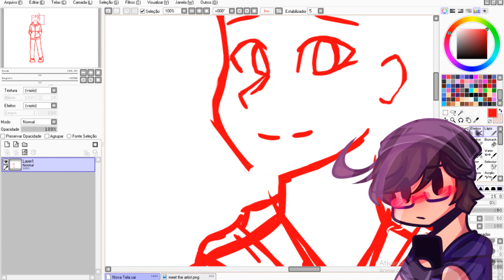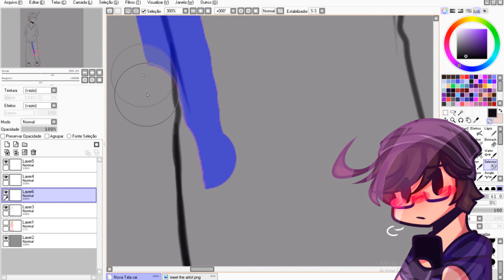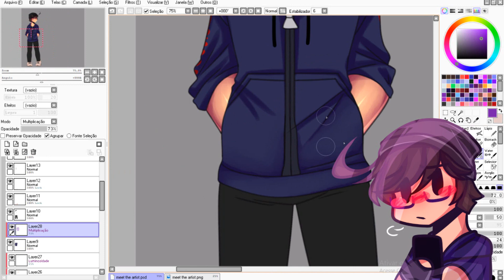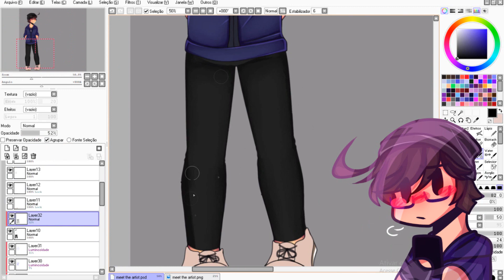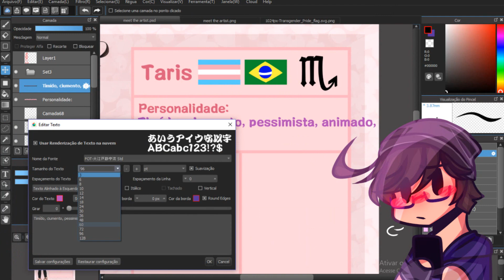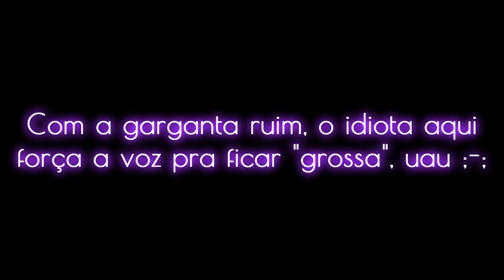MeetTheArtist||SPEEDPAINT REMAKE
Abra e ganhe uma lasanha /●ω●/

English:
So...yeah, yeah, let's say I'm a boy now. I know, it's kind of out of the blue but it happened A LOT of things in that time that I was missing: ')
So kinda now in Raini's place will be Rain (I know, I'm very creative for names TwT). But that's all I would like to say, and yes, I know my voice is ugly :'D
But that's all I had to say here.
Bisous et au revouir!

Portuguese:
Então...é, pois é, digamos que agora eu sou um garoto. Eu sei, é meio que do nada mas aconteceu BASTANTE coisa nesse tempo que fiquei ausente :')
Então meio que agora no lugar da Raini será o Rain(eu sei, sou muito criativo pra nomes TwT). Mas era só isso mesmo que eu gostaria de dizer, e sim, eu sei que minha voz é feia :'D
Mas era só isso que eu tinha pra falar aqui.

inspiration?: Nop

Amino uma comu de Gacha]

♥ஜ۩۞۩ஜ ஜ۩۞۩ஜ♥

*entrega lasanha*
bigada por ler ≧▽≦/